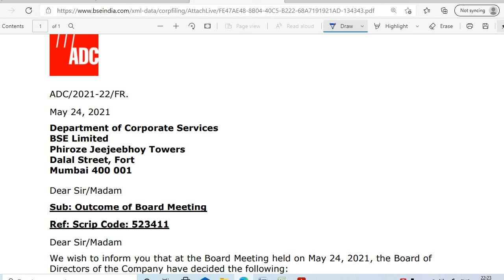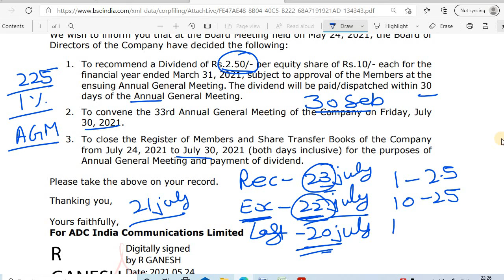ADC INDIA SHARE DIVIDEND 2021 RECORD DATE